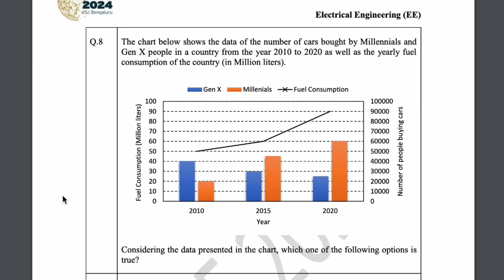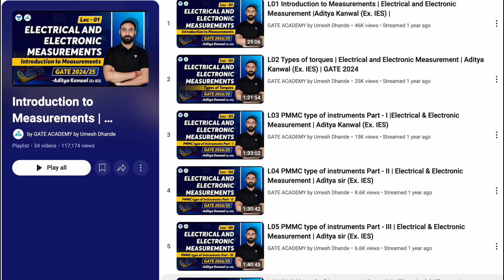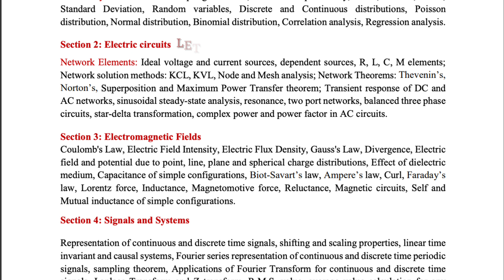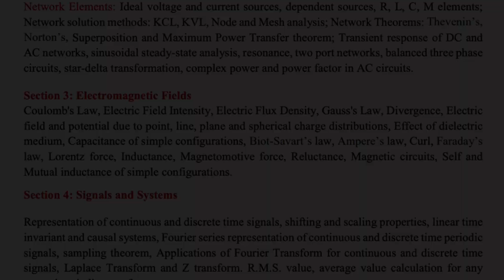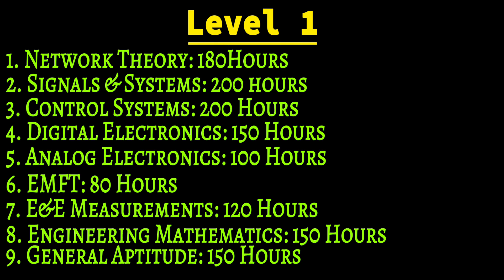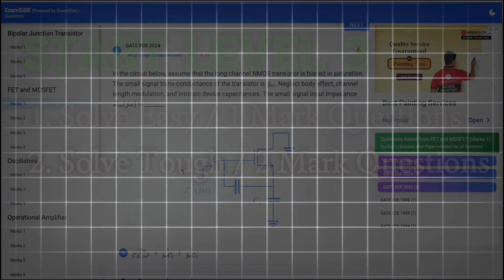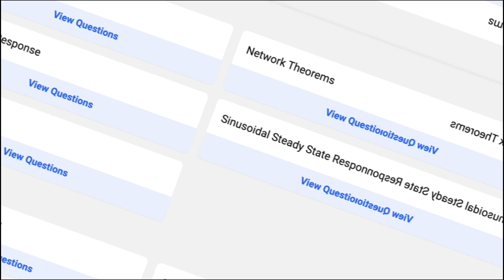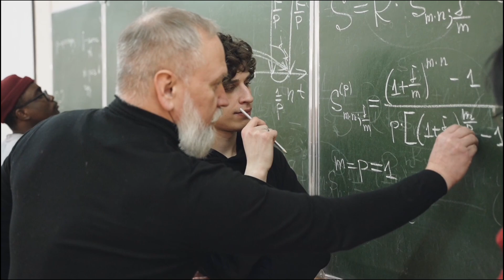Prepare GATE Electrical for free | GATE EE Complete Roadmap | 2749 Hours of Self Study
Other Useful Videos of channel

As promised in the video:

Here are the links for the Non-NPTEL course playlist. Remember My personal favourite playlist of the respective subject is at number one.

1. Network Theory

7. Electrical Machines(To be added)

12. General Aptitude  (Study Non-NPTEL only, and practice as much as possible in free time)

13. PE (prefer non-Nptel)

Music powered by BreakingCopyright:    • 👩‍🚀 Epic Sci-Fi & Cinematic (Music Fo...